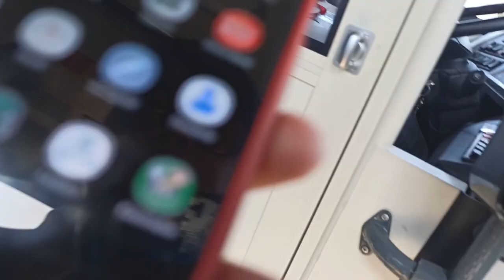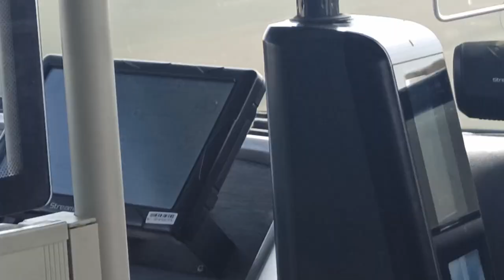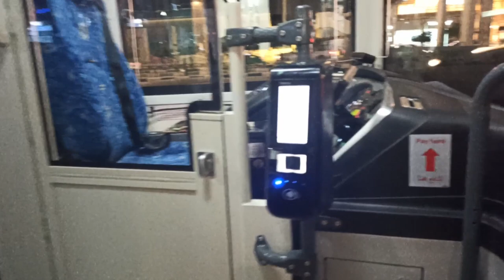Eastern Bus First Ride Dammam to Khobar.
From 5:30 in the morning until 11:30 in the evening, there will be daily journeys planned over a period of 18 hours. The buses will travel a total distance of 400 kilometers on a connected system of key railway. There will be 212 stations, which will cover the majority of the desirable areas in the four cities. The buses will be able to accommodate 81 passenger and have particular accommodations for those impairments.